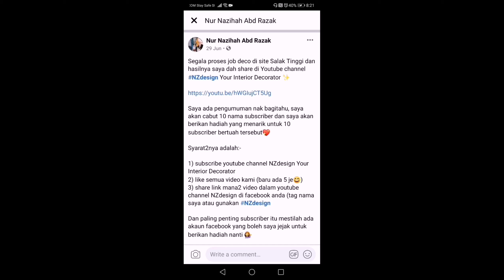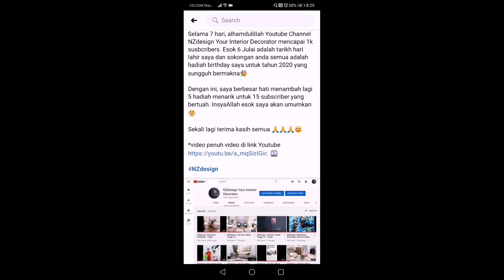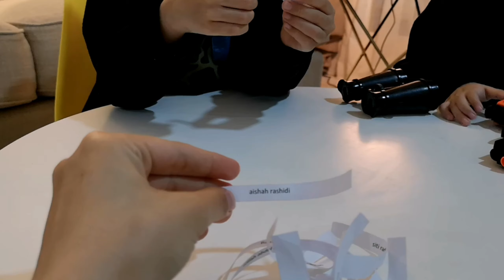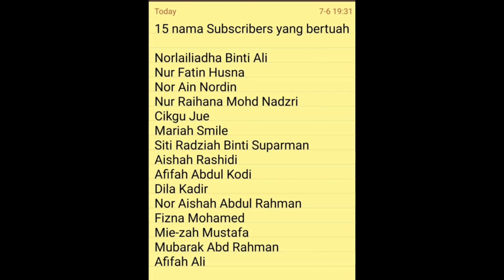NZdesign | First Lucky Draw